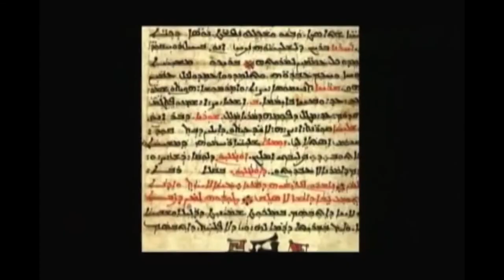Mar Benyamin Shimun narrated by the late H.H.MarDinkha IV- by Ashoor Baba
Mar Benyamin Shimun narrated by the late H.H.MarDinkha IV      Video edited by Ashoor Baba       video - Sam Kasho